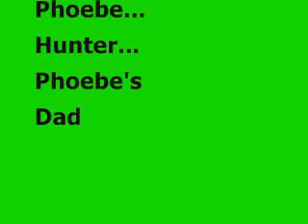Making Pizza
Hunter & me making pizza with the help of my dad.